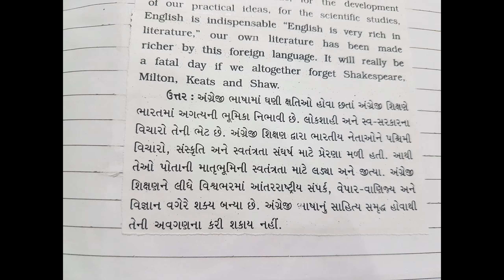STD-12,2021 GALA ASSIGNMENT QUESTION PAPER/GUJARATI SECOND LANGUAGE/QUESTION PAPER 6 FULLY SOLVED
STD-12,2021.
Assignment Question Paper /Gujarati Second Language/ Question Paper 6 Fully Solved.
Class 12 assignment fully solved of 2021.
70% syllabus.